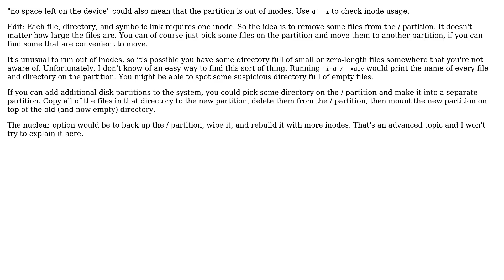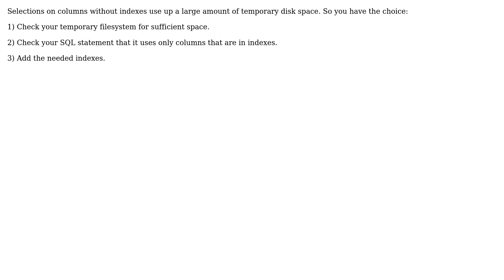Databases: Mysql error 28 no space left on the device (2 Solutions!!)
Databases: Mysql error 28 no space left on the device

With thanks & praise to God, and with thanks to the many people who have made this project possible! You are responsible for your own actions.